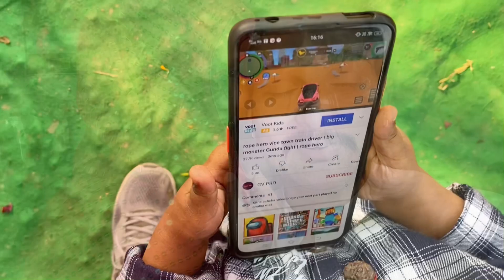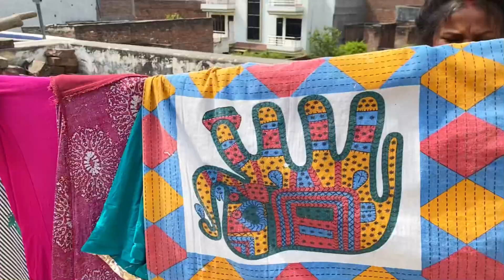Married Couple Life - Ring Ceremony Party - RedLove vlogs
news reporting,
permitted by copyright statue that might otherwise by